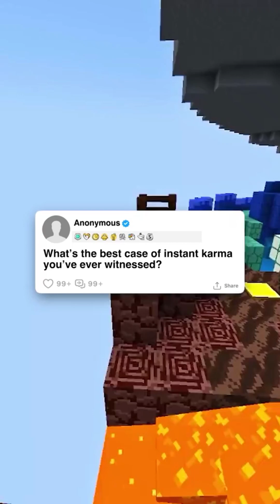What's the best case of instant karma you've ever witnessed